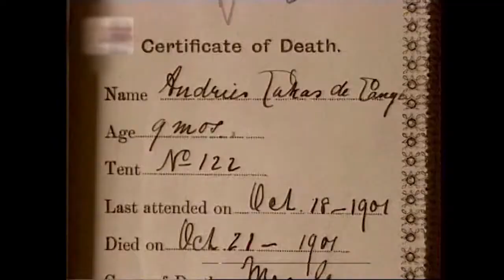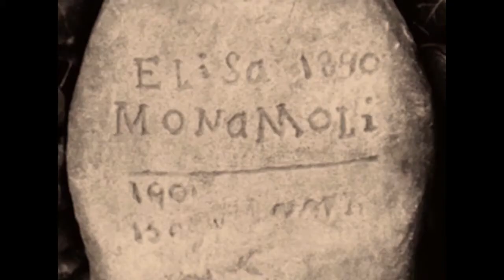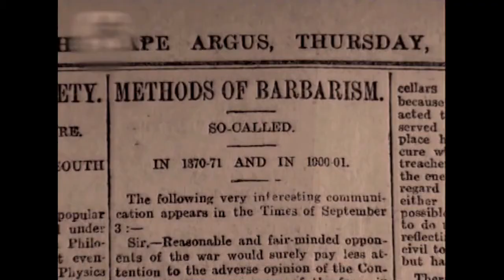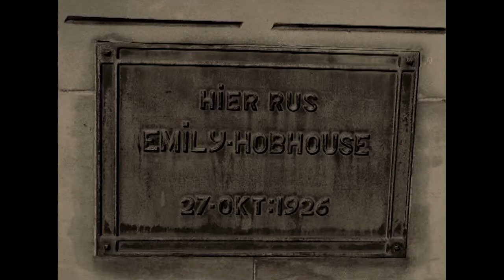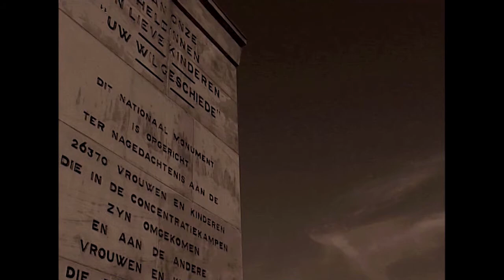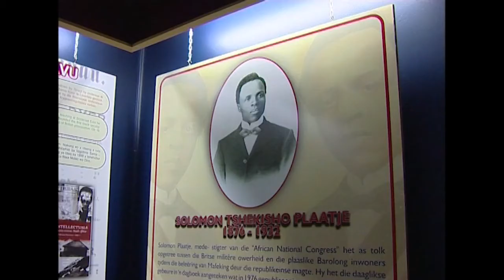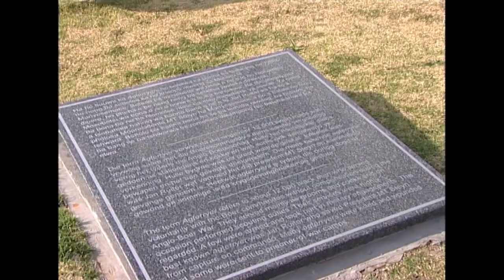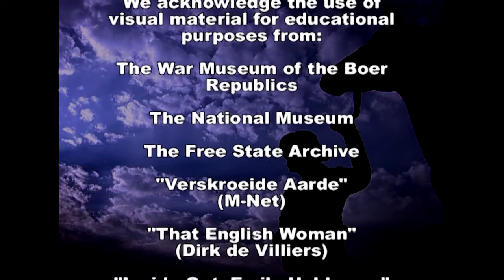A tribute to the Agterryers.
Black people living in so-called 'locations' outside towns in the former Free State and Transvaal Republics did not suffer extensively during the Anglo-Boer (South African) War (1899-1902). On the other hand, black farm workers bore the brunt of the War. About 12 000 farm workers were involved in the hostilities by the Boers. The duties of these so-called Agterryers were to look after horses and livestock, cook food, drive wagons, lead oxen and perform general duties in and around the camp.

Just like the rank-and-file Boers on commando, Agterryers were not paid for their services. They frequently came under British artillery fire, and several of them were killed while serving with the Boer commandos. Only on a few occasions were these Agterryers armed by the Boers to actively take part in military encounters. A limited number of San people, due to their excellent knowledge of the countryside and tracking abilities were used with great success as scouts by the Boer forces. Some Agterryers were likewise used as spies by the Boer forces to gain intelligence on the troop movements of enemy units, their numbers as well as the nature of their weaponry and logistical support. When caught these spies were executed on the spot by the British Army. By the end of the War, only a small number of loyal Agterryers were still serving with the Boer commandos.

In this video the War Museum pays tribute to the Agterryers and highlights their role and contribution during the War.

Facebook: Official: Anglo-Boer War Museum